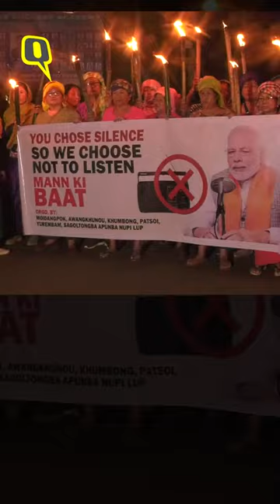Manipur's 'Mann Ki Baat' for PM – Tune Into Our problems, Or We’ll Tune You Out | The Quint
This is Manipur's 'Mann Ki Baat' for the PM – You Chose Silence, So We Choose Not To Listen to Your Mann Ki Baat. People smashed radio sets because PM made no mention of the violence in Manipur which has killed over 100 people. It's a wake-up call, says Rohit Khanna